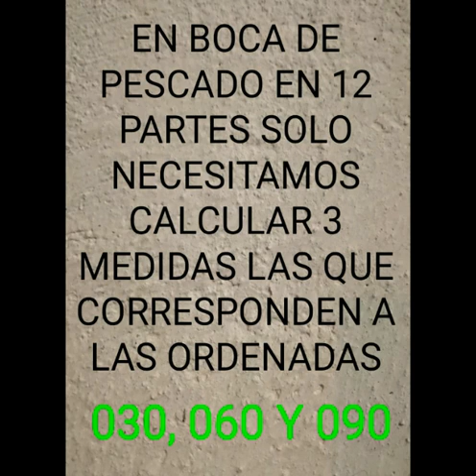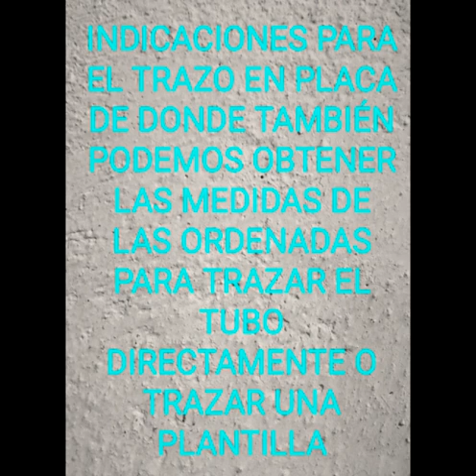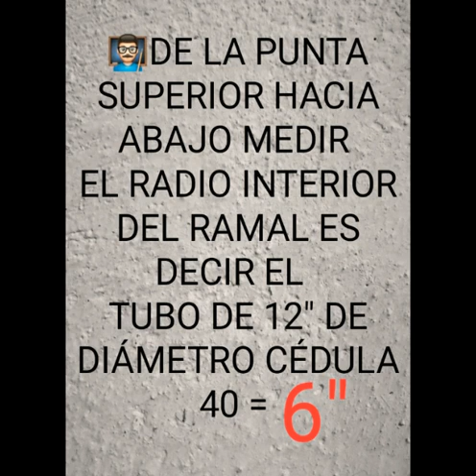INSERTO A 90º DE TUBO DE 12" DE DIÁMETRO CÉDULA 40 A TUBO DE 14", CÁLCULOS Y TRAZO PARA 12 PARTES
COMO CALCULAR LAS MEDIDAS CON FÓRMULA Y COMO OBTENER ESAS MEDIDAS POR MEDIO DEL TRAZO EN PLACA PARA EL HABILITADO DE UNA BOCA DE PESCADO DE TUBO DE 12" DE DIÁMETRO CÉDULA 40 A TUBO DE 14" DE DIÁMETRO, CÁLCULOS Y TRAZO EN PLACA EN 12 PARTES

ÁNIMO MI GENTE 🇲🇽 👨🏻‍🏫 👍 👨🏻‍🏭 🙋‍♂️